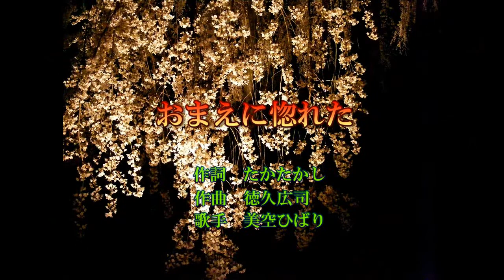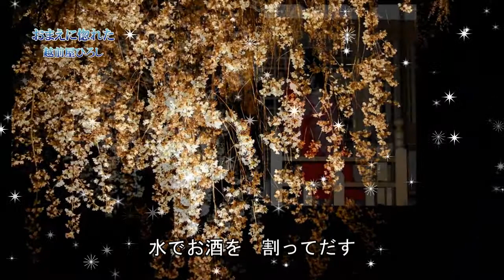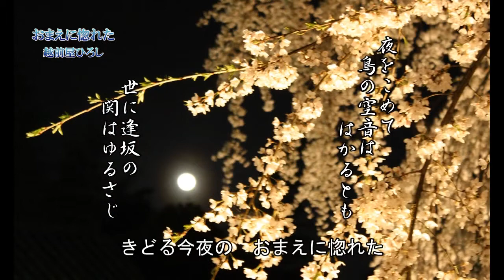お前に惚れた・・・越前屋ひろし カラオケフォトムービー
再アップ
デジタル紙芝居のフォトムービー
カラオケフォトムービー